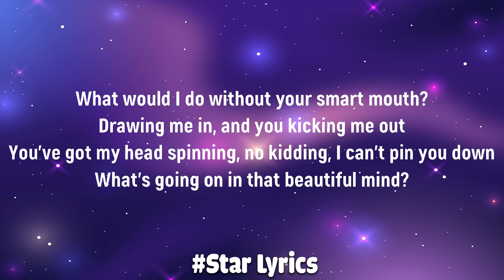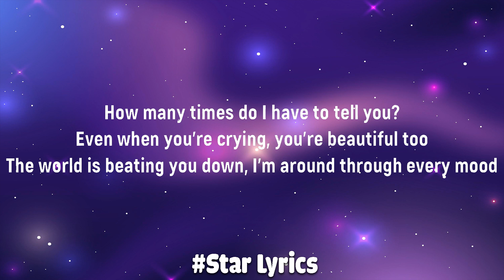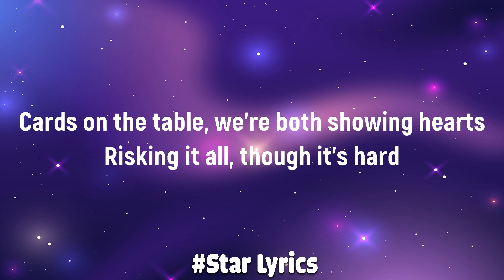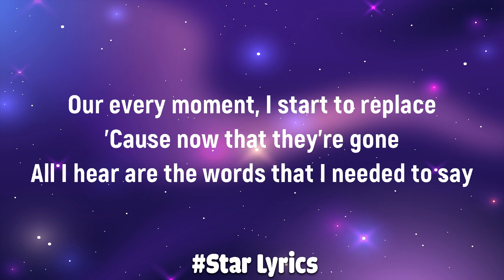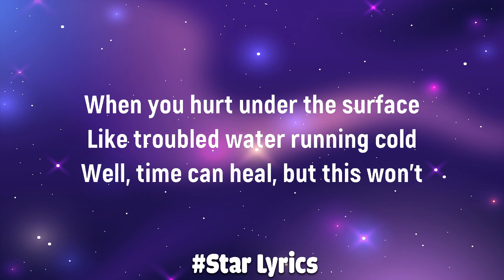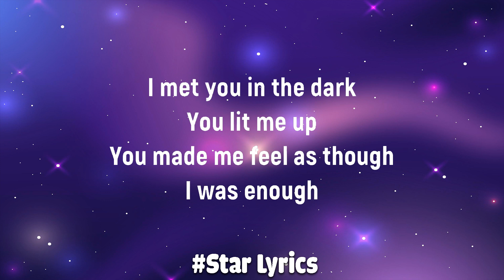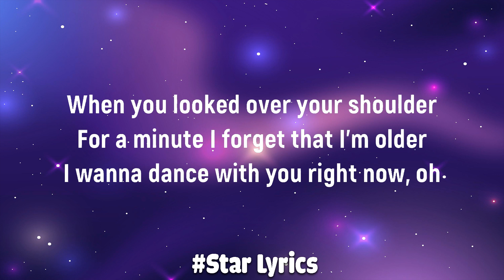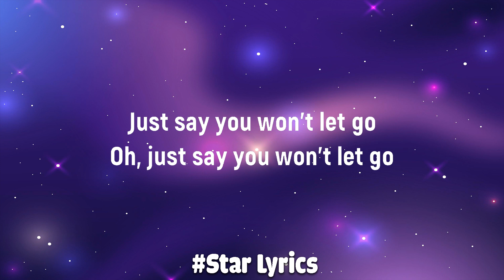John Legend - All Of Me (Lyrics) | Lewis Capaldi, James Arthur, Joji,… (Mix)